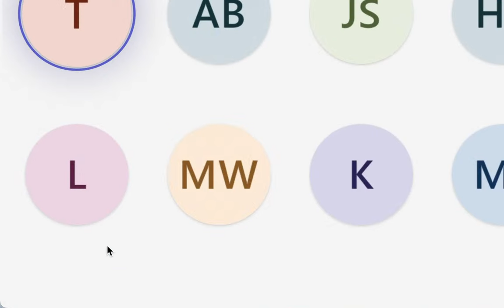Ski Classics Live Sessions XV - Event 3-4: La Venosta Criterium & ITT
15:00
Thomas Granlund- Event Director Ski Classics

15:05
Kasper Stadaas- Team Ragde Charge

15:10
Emilie Fleten- Team Ramudden

15:15
Max Novak- Team Aker Daehlie

15:25
Axel Jutterström- Team Eksjöhus
Frida Erkers- Team Eksjöhus

15:35
Thomas Bing- ED system silvini team

15:40
Hedda Bångman- Vltava Fund Ski Team

15:45
Jerry Ahrlin- Team Engcon